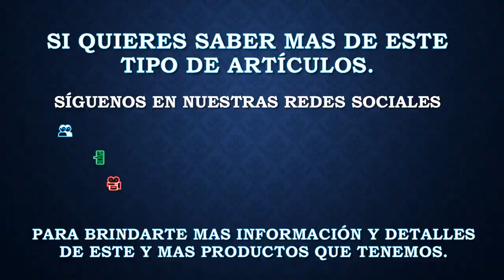Kenworth T700 y Freightliner Cascadia de Tracusa en Escala 1:32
El día de hoy ya tenemos listo este par de Tractos en escala 1:32 , los cuales rotulamos de la empresa Tracusa , esperamos que los resultados sean de su agrado.

📲 Whatts App: 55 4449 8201
👥 Facebook: Cosa Nuestra Sales Team
📰 Blogger: 500Halcon